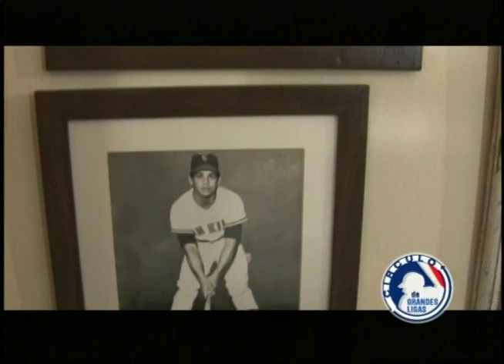Chilote Llenas, un ganador en todas las posiciones